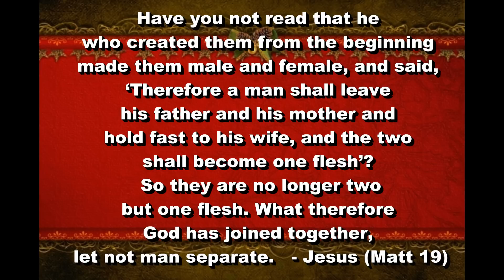Da Email Kid (NexGenRAtionStylz)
Kung Fu Pandamonium, Querulous Quandaries of Quantum Quibblidinks, Bluegrass Sin at it's very Best, a Hard Teaching, Backpats, Softwares, the Noob, the Monkey and even more of almost everything else because all the email inbox could hold is coming your way in ten full minutes of You Got Questions, Pastor Got Answers, and wow am I exhausted after this one.  Linkage!: